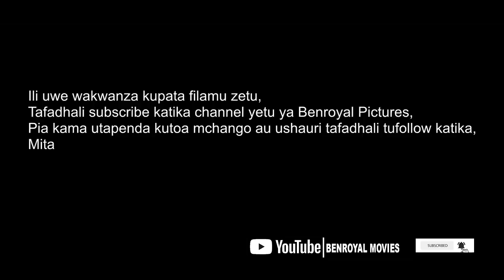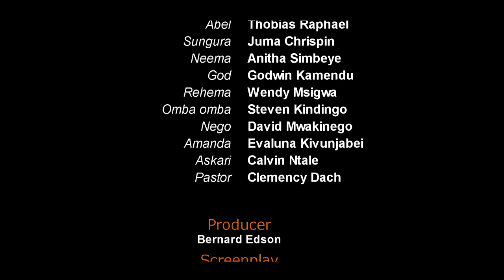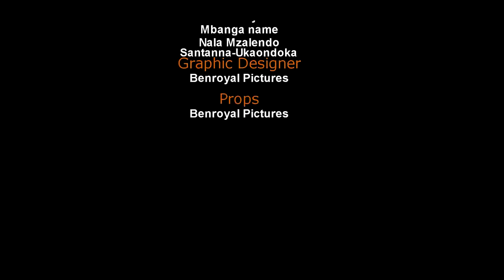JINA EPISODE 3 - MTU | T R E N D I N G N O W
@Benroyalmovies wanakuletea Tamthilia mpya iitwayo JINA

Songs Credit
Sielewi by Mdach
Ukaondoka by Santana